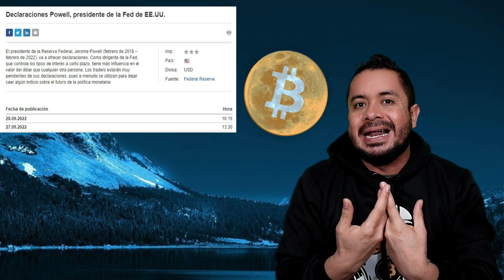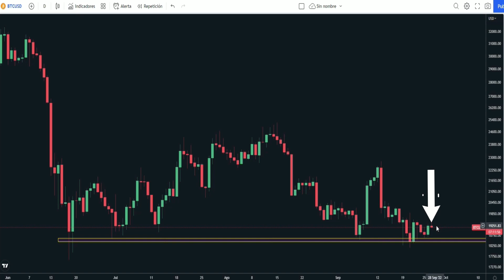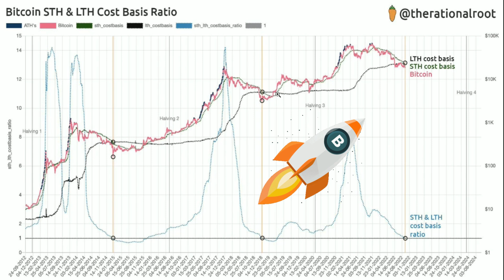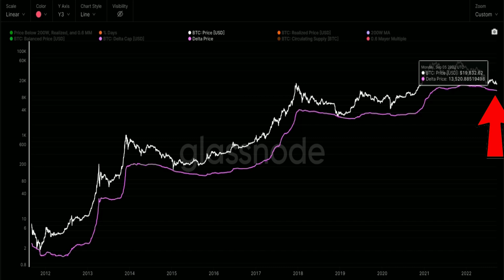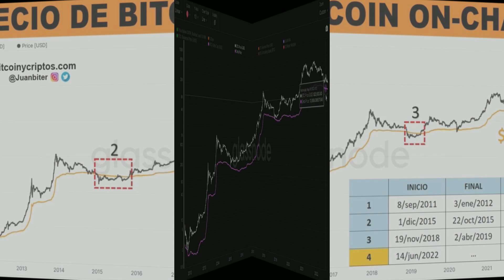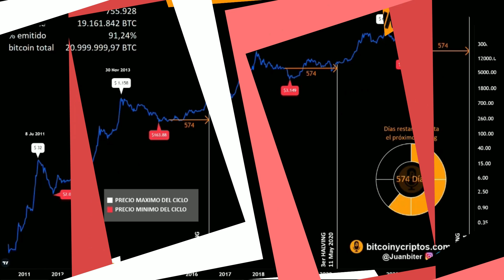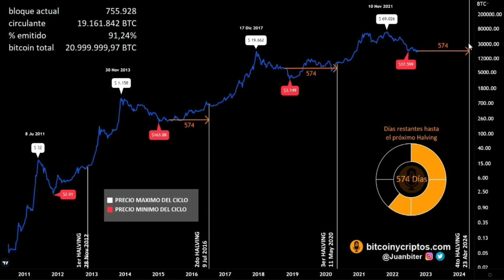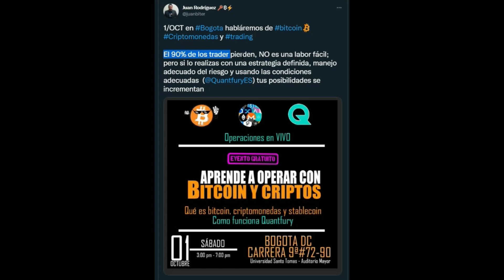❌BITCOIN CAE aun NO es el DESMARQUE, pero VENDRA en 2023….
🚨Mercados y bitcoin caen de precio. Link de registro evento gratuito en Bogota

💥Si deseas ahorrar obteniendo intereses en bitcoin/dolares o tomar un crédito respaldado por tus BTC; es la solución, acá te explico cómo funciona el servicio y de qué forma usarlo y tomas un crédito ambos recibiremos $10

Propinas:

Bitcoin: 36vfCHzU6taMqaWEwPXDJeLMFes5AHwbUQ
Litecoin: M7wHN23Lt54MtDzkuV3DiVKUGukt7GDqd8
Tether TRC20: TJvTPPaCfrh9ZA6s73mvQqpAhQRpw6QxFS